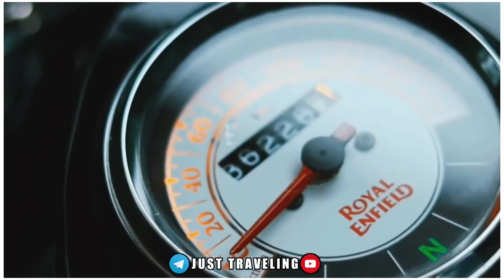❤️𝙺𝚃𝙼, 🤩 𝚁𝙲, 💥𝚁𝙾𝚈𝙰𝙻 𝙴𝙽𝙵𝙸𝙴𝙻𝙳🔥 𝙼𝚊𝚜𝚜 𝙴𝚗𝚝𝚛𝚢 𝙷𝙳 𝚆𝚑𝚊𝚝𝚜𝙰𝚙𝚙 𝚂𝚝𝚊𝚝𝚞𝚜 𝚅𝚒𝚍𝚎𝚘 ✌️JustTraveling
⏩ Intha Video Full Screen 💜 Video Telegram La Irruku Friend's Link Kelle ⏪

🥰"Hii Friend's 💜 Naama Channel Neenga Innum Subscribe Pannallai 🥳 Neenga Poi Keela irukkura 🟥 Red Colour Battanna 💯 Press Pannuga 💟 Kuda irrkkura 🔕 Bal Buttonnaium Press 💖 Pannuga Appathan Na Poodurra 🚨 | Bike WhatsApp Status | Travel WhatsApp Status Video | And | Long Ride WhatsApp Status Video's 📱| Appathan Uonga 📲 Mobile ku Notificationna Varrum"✌️JustTraveling

⏩ UNGA SUPPORT 🥳

➡️ Dream Ride.🤩
➡️ Rode Trip.🛣️
➡️ Enjoy Your Life.😍
➡️ Nurture Very Beautiful.🌄
➡️ Long Ride.🌟
➡️ Adventure Travel.❣️

😁 Friends Neenga Ya Channel Subscribe Pannuga Friend's 🥰 Na Ooru New Moto Channel Start Pannallana Irrka Friend's Aathula Bike Ride 🏍️Travelku Usefull ✨ Video's But Anything Videos Pottallunu irrukka Friend's 💫 Nee itha Channel La Subscribe Panna Than Na Aatha Channel 🌟 Start Pannakulla Ungaluku Theriyum Friend's Aantha Innum Ooru 1 Month Are 2 Month La Vanthudun Friend's Aathu Varraiyum Neenga Itha Channel Varum Traveling Status Paathu Enjoy Pannuga Friend's 😊